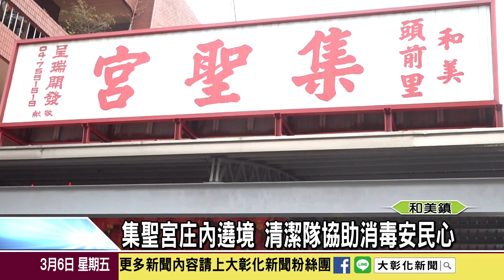1090306集聖宮庄內繞境 清潔隊協助消毒安民心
集聖宮主祀蘇府千歲，是當地居民的信仰中心，王爺公每年二月都會舉辦庄頭繞境賜福活動，今年廟方為兼具宗教活動與防疫工作，特別商請清潔隊來協助里內的消毒作業。